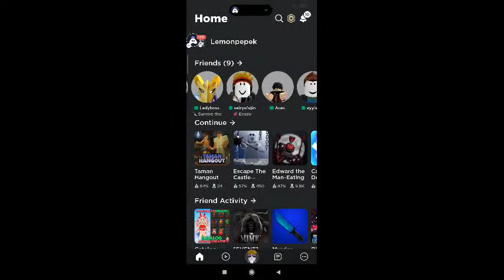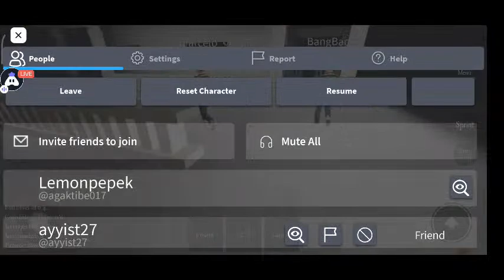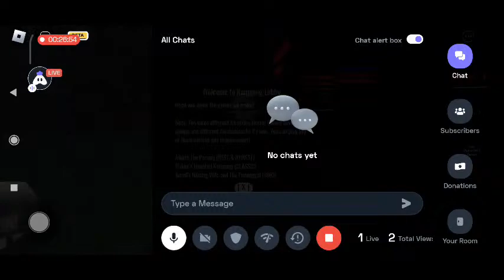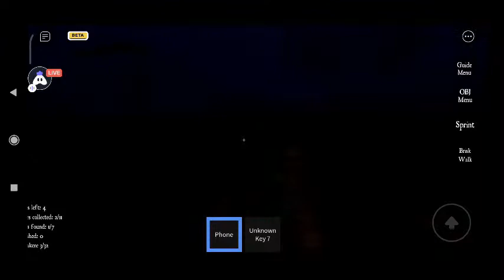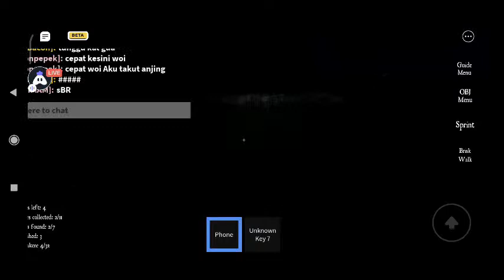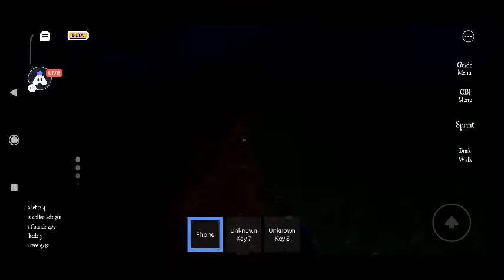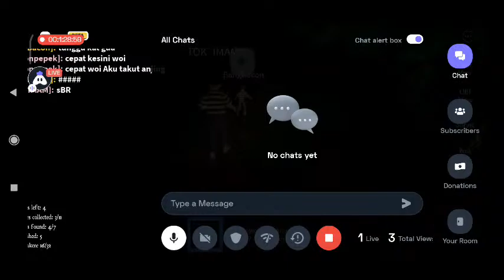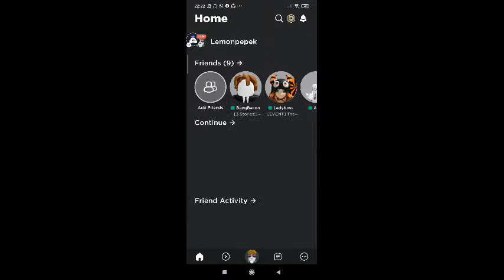English Roblox : 👍 Good stream | Playing Solo | Streaming with Turnip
Today I am streaming roblox. Other popular games:
PUBG Mobile
Garena Free Fire
Among Us
Call of Duty Mobile
Fall Guys
Fortnite
Roblox
Minecraft